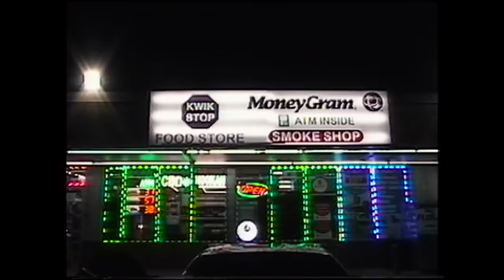Shoebox Baby, Rowdy Rebel, Big Chubbs - Finessin & Rappin (Official Video)